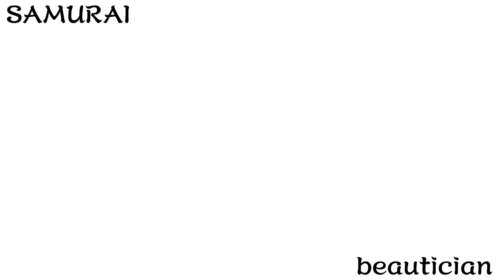most popular men’s hairstyle in Japan